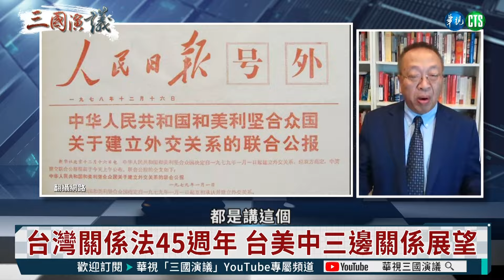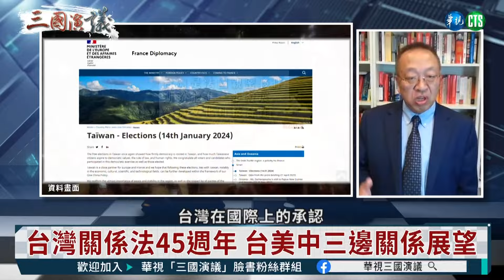美國大選關鍵時期 承認台灣主權需政治勇氣｜余茂春 矢板明夫 汪浩｜@華視三國演議｜精華｜20240414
三國演議每週六、日下午3點！主持人和來賓等你上線聊喔！

【歡迎大家來留言鬥嘴鼓！】
📍反中趨勢對台灣有利？

完整精彩訪談請鎖定 @華視三國演議！

首播 週一、週二 06:00